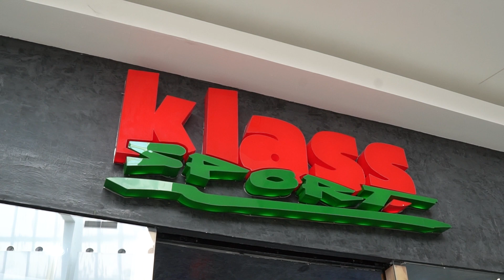Día del Futbolista Ft; Klass Sport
¡Hoy es un día muy especial!✨ En México celebramos a todos los futbolistas que llenan de emoción y alegría nuestras canchas ⚽ ¡Felicidades a todos los que aman este deporte y lo practican con pasión y entrega! 🥅 ¡Que nunca falte el balón, la emoción y la amistad en sus vidas! 🏃🏻🏃🏻‍♀️